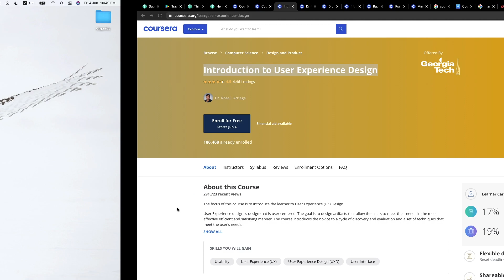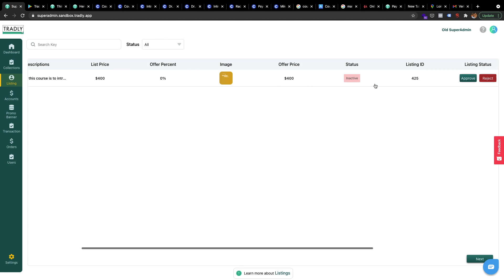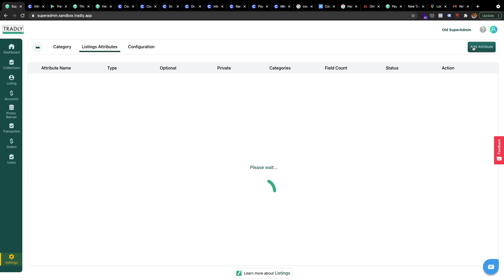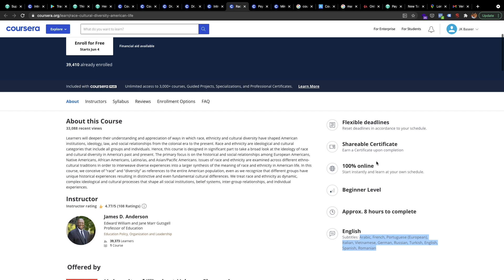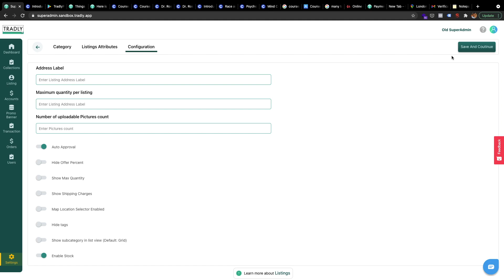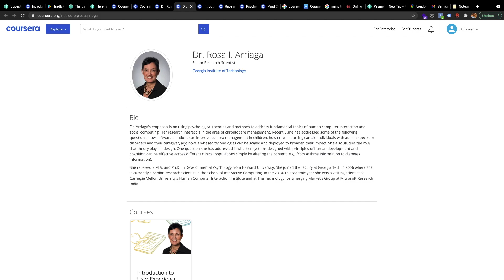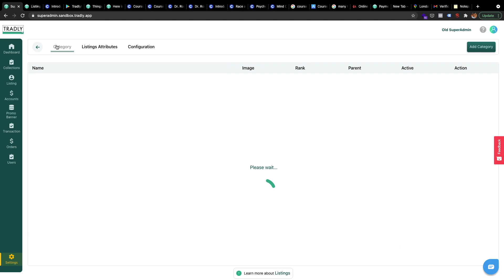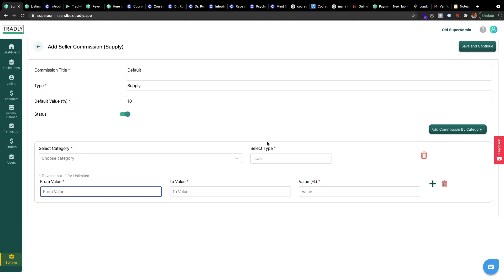Setting up Listings - Building a marketplace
How to configure attributes & categories for Listings for your marketplace?